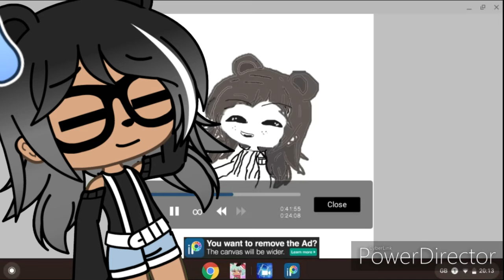Slowing Getting Back on Task.... ✮ // Gacha Life // ✮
trash edit at the end (not even a edit more like a bad outline ;-;) Give me credit for the edit though, it was on chromebook. Gotta admit it was decent :') ✮✮✮✮